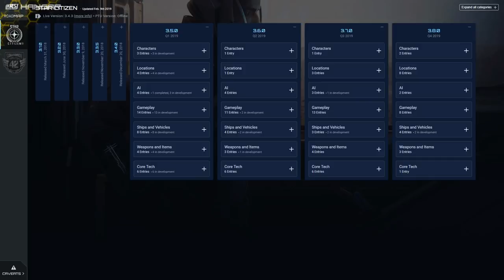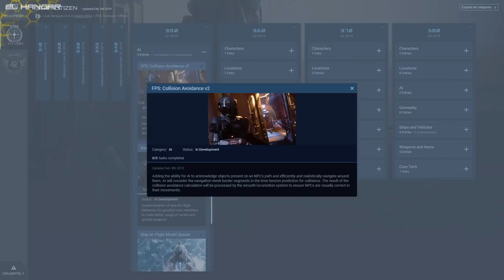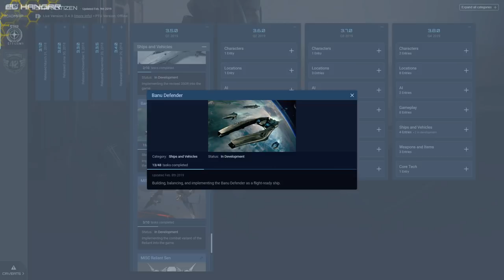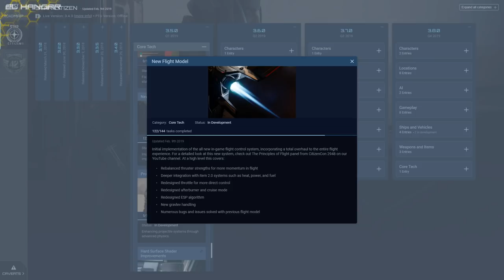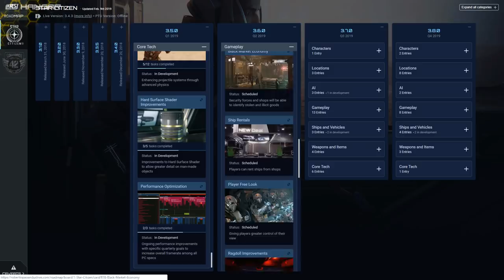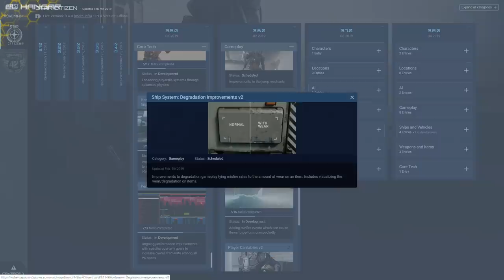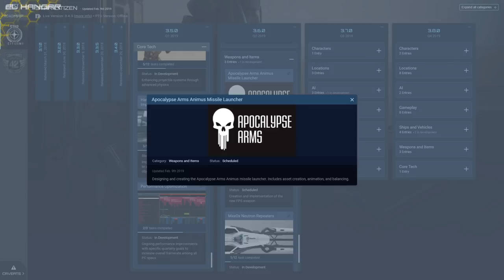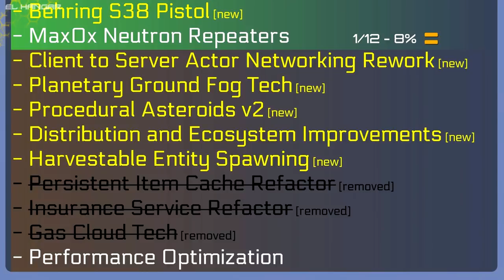ROADMAP: Parte 1 (3.5 y 3.6) - El Hangar- Español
Descubre lo que está por venir!! Avances en el roadmap!